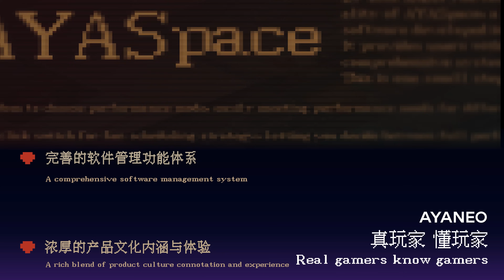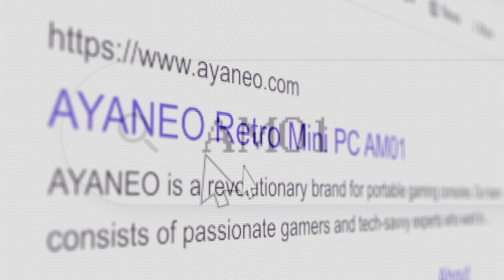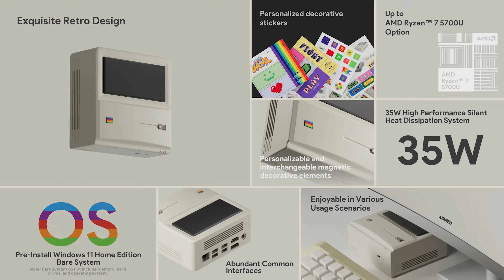AYANEO Retro Mini PC AM01 —— Creator of Mini PC 2.0 Era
AYANEO Retro Mini PC AM01 launch event is officially underway! Breaking the traditional notions of Mini PC, ushering in the era of Mini PC 2.0, another perfect showcase of AYANEO REMAKE concept, replicating and reconstructing the classic appearance of retro computers. A true desktop tool, lightweight and portable, robust in performance, offering a rich combination of configurations and a powerful cooling system. With the support of AYASpace 2 management software, it serves multiple purposes for gaming and office use, meeting diverse needs, providing players with an extraordinary comprehensive experience, and immersing them in the profound cultural essence of retro.